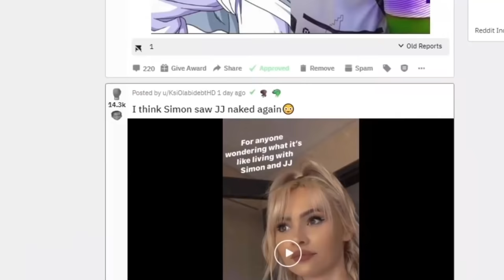Talia Mar Hears KSI Screaming